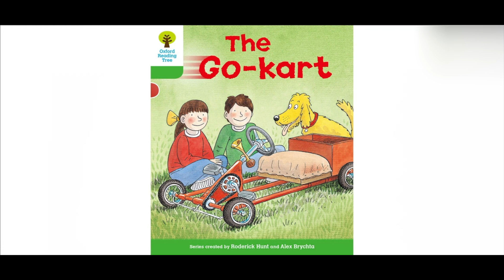《牛津阅读树 》中英双语精讲 - 009 Level2 The Go-Kart (1)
本视频是中英双语讲解的动画绘本，将动画、配音、交互、亲子阅读融于一体，精致漂亮的绘本插画搭配纯正地道的发音。

让孩子可以随时随地听，培养孩子纯正的语感。让孩子告别枯燥的英文学习。非常适合少儿的英文启蒙。